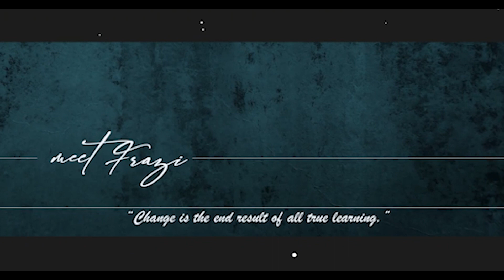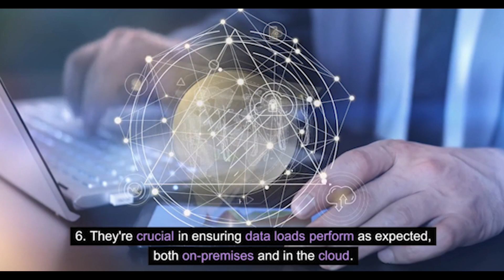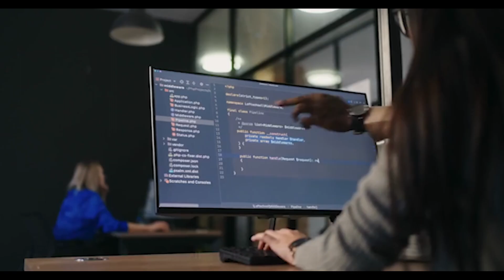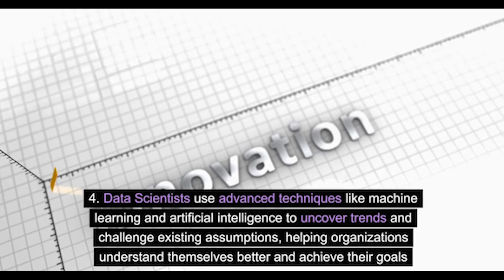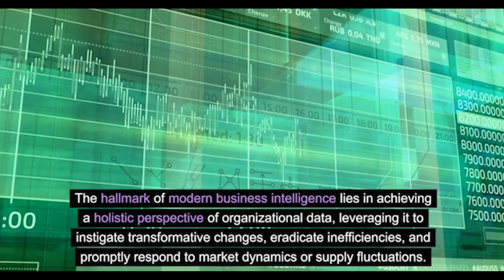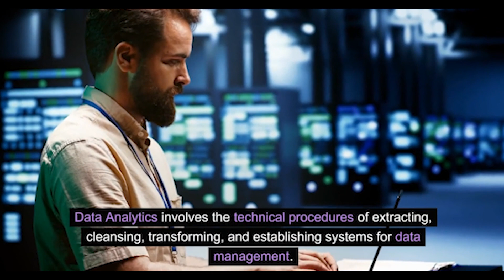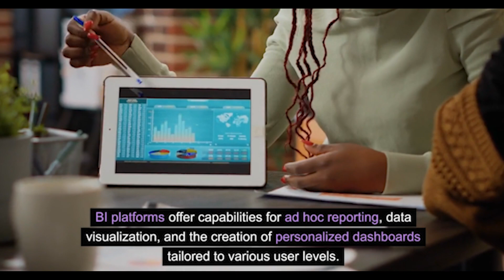Data Analyts, Engineers, Scientists, and More: Decoding Roles and careers in the Data Driven World!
Business and enterprises are getting data driven at a very fast pace.
In the ever-evolving landscape of the digital era, data professionals play a pivotal role in shaping the success of businesses. As organizations increasingly rely on data-driven insights, various types of data professionals emerge to navigate and harness the power of information. From data analysts crafting visual narratives to data engineers managing the infrastructure, and data scientist driving innovations through research and development, these professionals collectively drive innovation and strategic decision-making. This video explores the responsibilities of various data professionals, how they are distinct and where they overlap. These diverse roles assume to propel businesses into the future.

Timeline
0:52 Who is Database Administrator
1:23 Whos Data Engineer
2:06 Who is Data Analyst
2:42 Who is Data Scientist
3:45 What is Business Intelligence and who is BI Developer
5:07 What is Business Analytics and how it is different from data analytics
6:03 BI tools and platforms